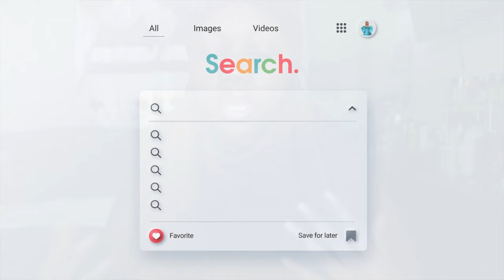ABAYA HAUL | Modest Dress Try On | Affordable Everyday Wear Jilbabs | Amina Bands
Ramadan Mubarak to all my Muslims! In this video I’ll be trying on some Abaya from two different UK brands. I live in the US so I was hesitant on purchasing but my transactions went smoothly. I hope that you all find this video helpful. Let me know what I should do a haul on next 👀!

My Physical Dimensions: Height- 5'7 & Weight- 160 lbs

Item Links:

Abaya 1 (Color: Black | Size: L)

Abaya 2 (Color: Black | Size: 60)

Abaya 3 (Color: Brown | Size: One Size)

Abaya 4 (Color: Army Green | Size: L)

Abaya 5 (Color: Gray | Size: L)